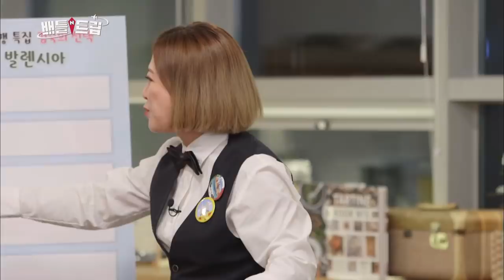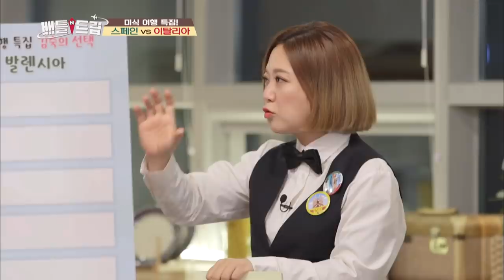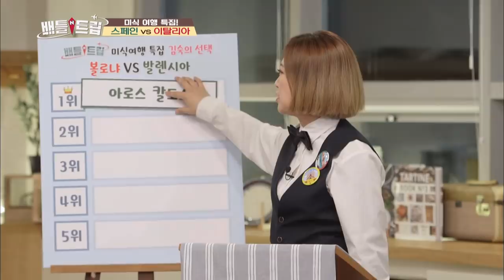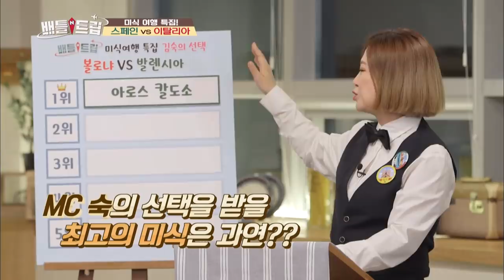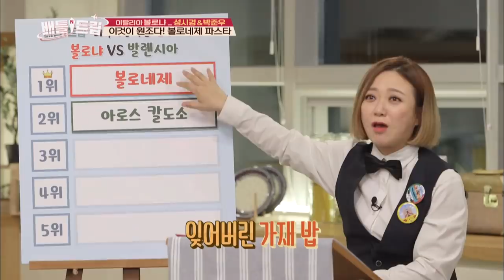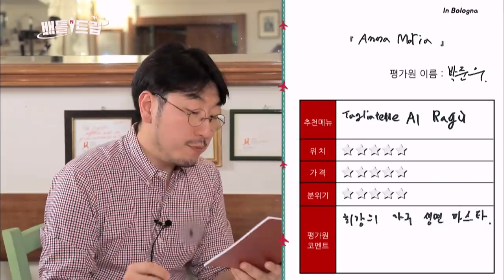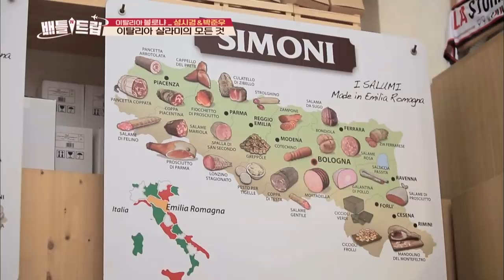Sikyung and Junwoo’s trip to Bologna! Part.1[Battle Trip/2018.12.09]